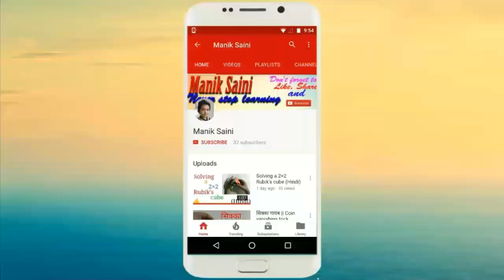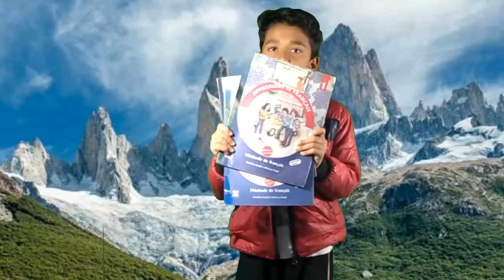How to Speak French (Book Suggestions) Manik Saini || How to Speak French for Beginners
Hi welcome to another video of French. In this video you will learn French Vocabulary or some daily used sentences.